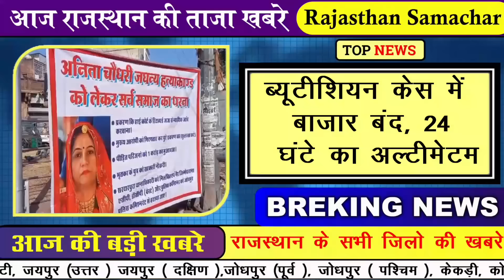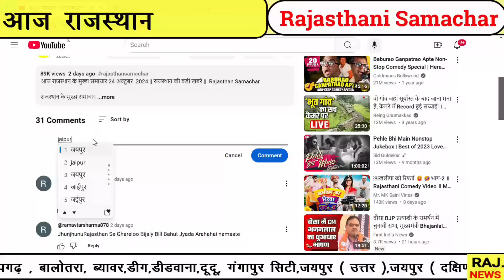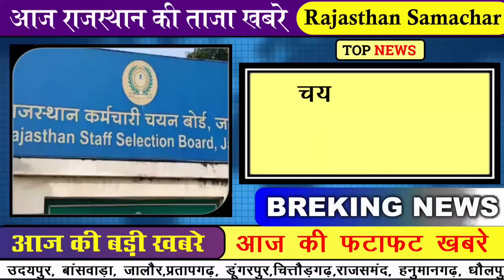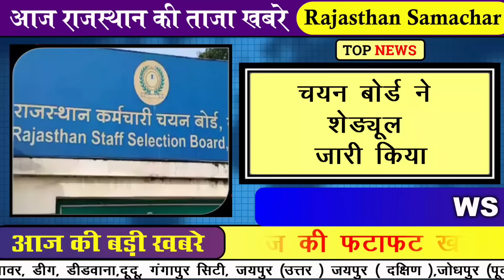अब मिलेंगे 40 हजार रूपये ऐसे || राजस्थान के मुख्य समाचार 8 नवंबर 2024 || Rajasthan Samachar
आज राजस्थान के मुख्य समाचार 8 नवंबर  2024 || राजस्थान की बड़ी खबरे ||  Rajasthan Samachar

jaipur news today liv